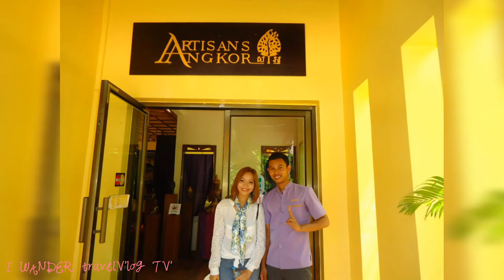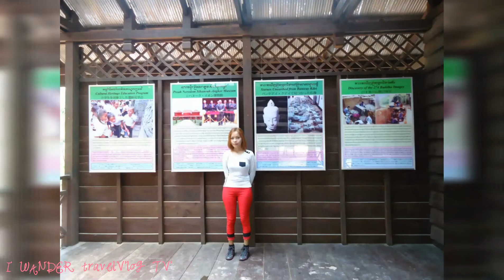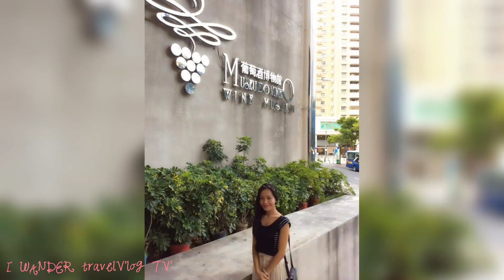Free visa countries in asia for filipino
8 budget friendly and free visa to filipinos.
I first visit singapore, then cambodia then more. All of this listed have their own beauty to offer you.